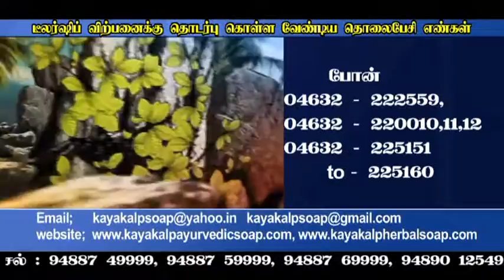KAYAKALP AYURVEDIC HERBAL BATH SOAP ADV PART 3